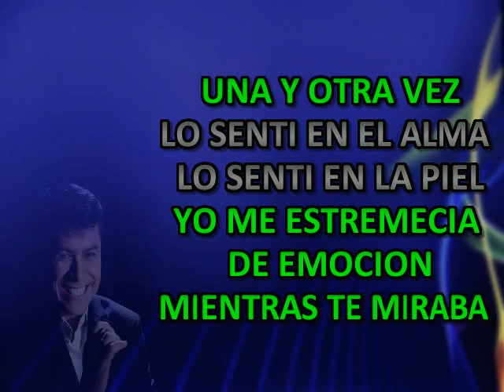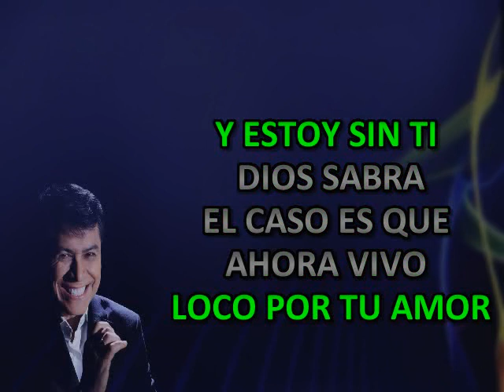Y ESTOY SIN TI ALVARO TORRES KARAOKE